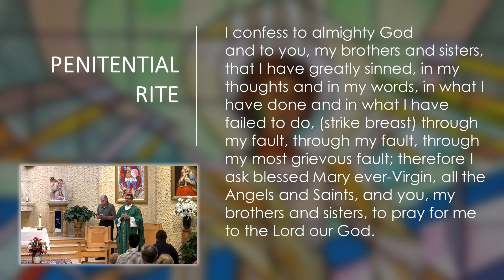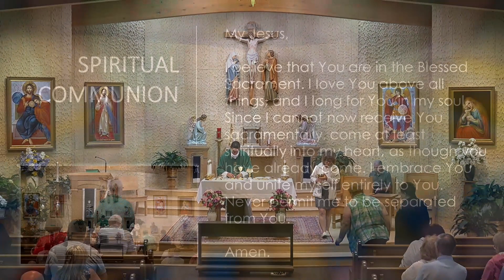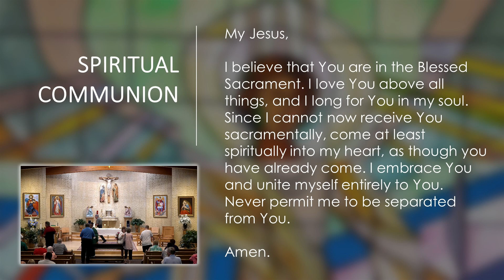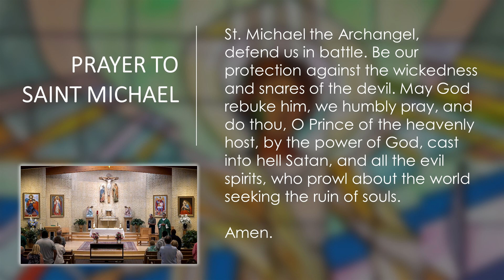Daily Catholic Mass - September 04, 2023